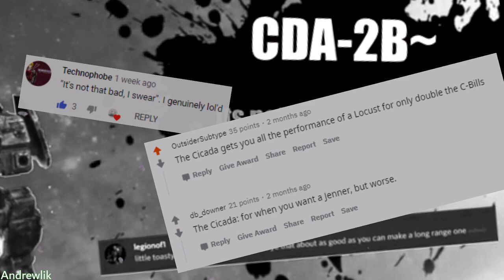THE CICADA IS A GOOD MECH I SWEAR - Battletech/MW5 Shenanigans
The Cicada is a good mech.

*If you play with mods
**In certain circumstances
***If you edit it to look that way.

This took way too long to get done, future videos will be lesser in scope... hopefully. I plan to make MW5 and MWO content, but I have one last HBS BT section of footage I wanna use.

CREDITS:

Battletech Revised by Edmon, Don
Zappo and their team.

[ A-ONE ] Spider's Blood

Stardust Crusaders

Special thanks to Colin P an Sam N for feedback and
audio tweaks

Miscallaneous memes can be sourced
upon request.